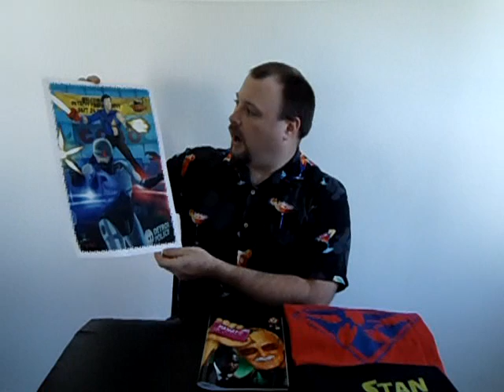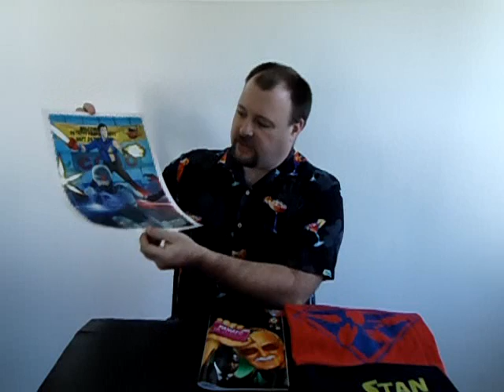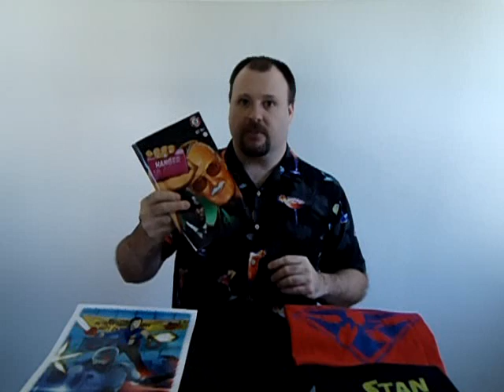Detroit Fanfare 2011 H18S, 2011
See what Hanger 18 Shirts will have at Detroit Fanfare 2011.
Also, all of the money raised at the QUICK SKETCH will be donated to the Scleroderma Foundation.